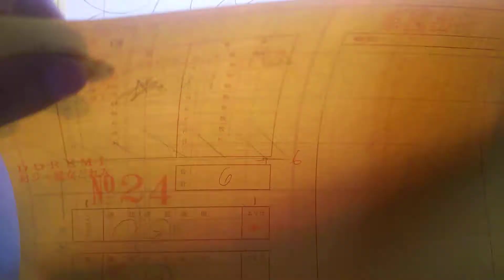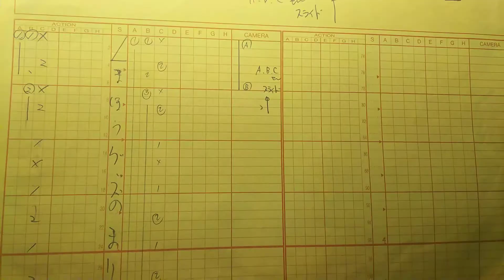おジャ魔女どれみ の貴重な原画を公開します。